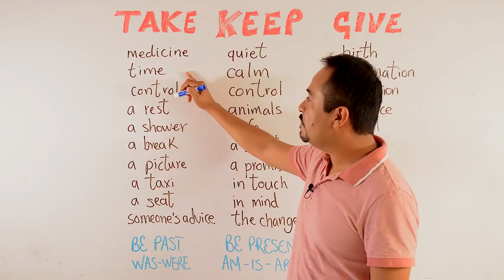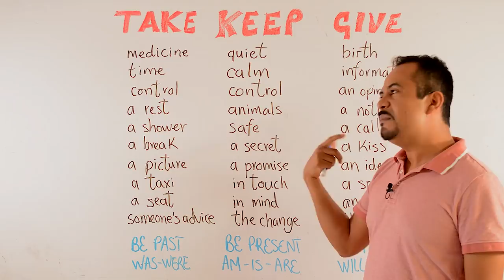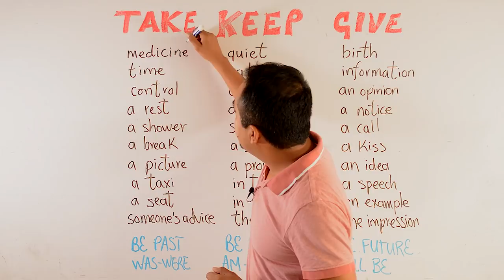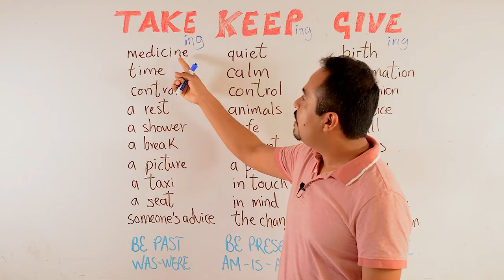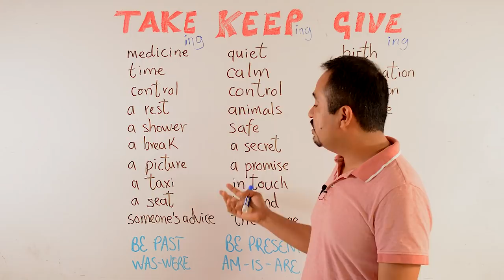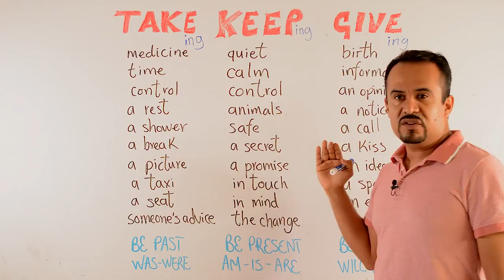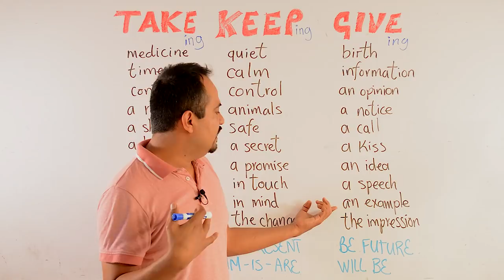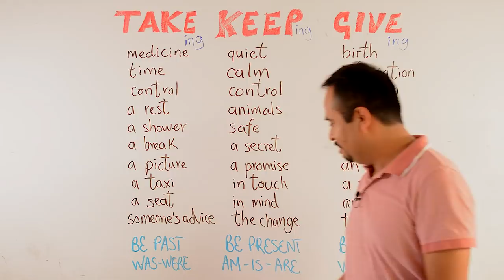Aprende Inglés Acelerado Con Este Método 2